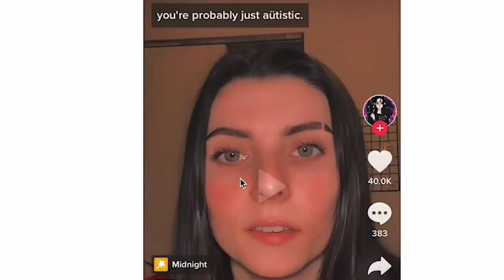TikTokers Are Pretending To Have Autism For Clout...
Kinda cringe ngl, big tiktok cringe at it's finest. gen z is faking disorders again my amigos and amigas

-Lizt Rodríguez
Darth Malgus
Mandie Jones
Drake Cullinan
Jaul Cat
Itsyallboilagos
Stratorii
Government Pasta
Kaitlin Deanne
Jessica
ZombieFox
RedRacc
TheRantMan42
Charlie koby Sheen
Controle
EvAlex
Idoobbberz _TV
DanK
Blakepin
Fabricio Sebastián
RyZeN 2077
sup_boyz42O
onedank boi daniel
Harley Quinzel
06
Ren Amarusu
AndyClips
Ｓｔａｒ Ｄｕｓｔ
FeliriousS
tawny
ZABRAZOO GAMING
KodieTheAussieAlastorFanBrony
Knxight :O
B0ngs illa
Joy Hester
Roxazaloah
Marchbaby
ShadyDroski
Jose Toledo
MAF Gaming
Drunk Serenity
Tuna
Blootooth
Masons Journey Living
Flat Neko
Slipknot Maggot
ZombieLand_DoubleTap
Dalegas 818
Pickle Mann
IOoze Mayonnaise
ur upset
herbert hoover
Mark _
Orphansoup
Silver
Nerd
Evan Trevino
thereal xavsters
Big Brother Di
Lil Peepee
Knox Lionheart
Samuel Po
Jolly Rancher Elephant
𝑀𝒶𝓃𝒹𝓎𝓈-𝑅𝒶𝒾𝓃
🌈RoxNB🌈
Fireeagle9 on insta
Jøsh
rishi sinha
Shaheer
adriidriii
my ppsohard 2004
gustavo t
8bit Ajax
paragosugar
IRS Man
lukieboy 222
Marciano Summers
Trenna Percy
Comrade stalin
Rxdiancy
Fountain Lion
Thatiana Got the Glockiana
Reclaimer
Axel Rouze Bonghanoy
Maddie Choco
Taxable DJ
Carlos Aguilar
Alexander Hamilton
EclipsePlaysGames
Bryan Garrett
Vinacent Kenjiro
Sak
Anthony Sanson
Zero Two
Sir Snipington
J-The SunRise
Punadian Prime
Mobaraka
Shinaboyo
Diamondhat
Past Life
Lobster wins
Loser
Zero Remnant
Zedric The Motivated
Memes
Dominic Jones
Funny Fudge
Chamiii Ponce
bonca
Wavy Senpai
AsHizo •
The Potato of Gods and Kings
Lol Troll
Eduardo Tepox
LuckyBlox
scrappydoofan
Jose Rodriguez
Lady Bunny
CBass
Franymanz
T-Matchless Mystic
Stephie162
who took my crocs
Gamerrex 001
EJbingus REACTIONS
Hexord
Zero Remnant
DJ Falco
Aryan Tyagi
Mr. Snubblez
Bryan L.
Sylphmoon
CHEESY ISAAC
arthur Morgan
Ismaiel Hamoud
Jeffrey
JustFrenzy
Datalik
Vaporix
Buzymask
lederpear
Happy 421 Homie
Elena Amata
Sui
Jose Villarroel19
Undefined111
Shinaboyo
Ayre Oculus
oli oppar
Maddie Choco
Marisa Bassin
Datalik
Heidi Lucero
Hawaii's Mercenary
CheetoHead
DUALITY
Adrian Navar
Sentanheard
kiro
Seven of the D3d
max mad
Schnee 01 Viper
Nick Milner
Trenna Percy
Shorty
Aqua Samurai
Chaeeng
Blanche Vachon
Szy
Zero To Wolf
McHope
Azura 182
knife physics
Raptor F-777
colbey towner
Lil rosa
krista grossmann
brug i jd
melodicwavy
AttractiveCat
CarmenRider